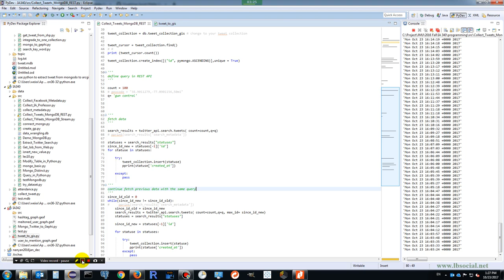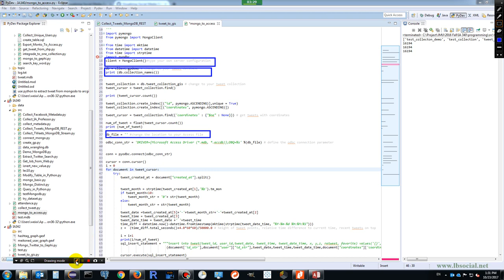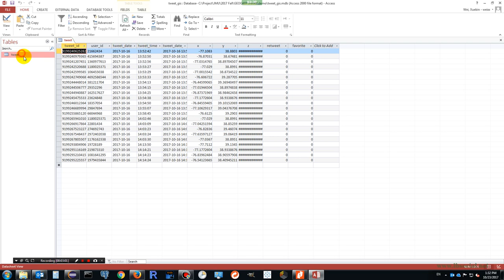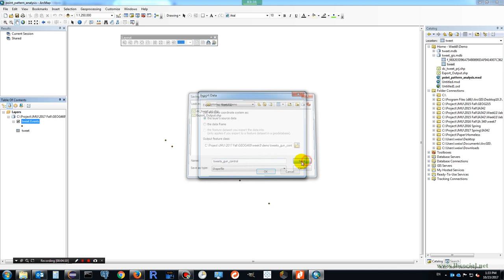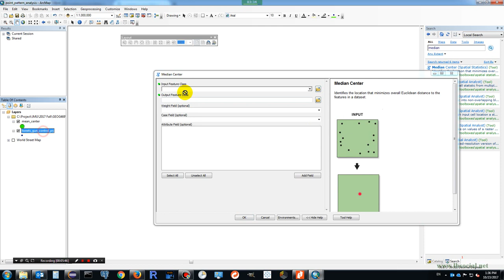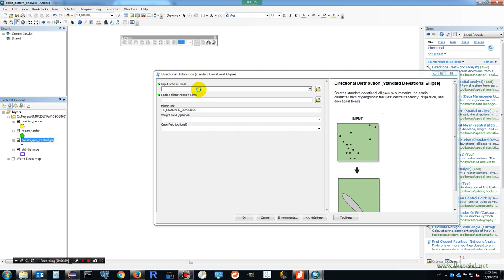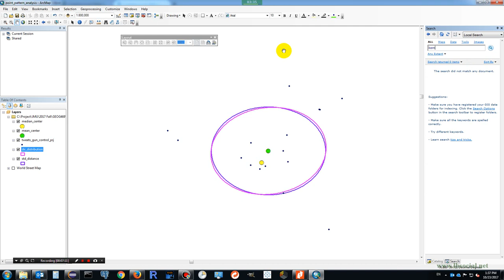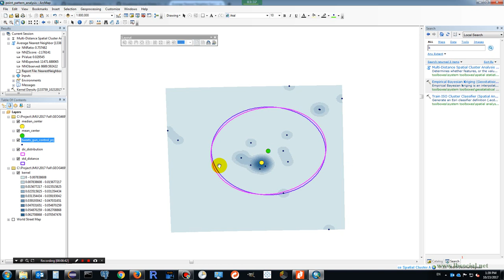Use Point Pattern Analysis to Explore Twitter Data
1. Collect Tweets into MongoDB server, choose your own location or key word
2. Create tweet table in Access with this code
3. Export your collected tweets into an Access table with this python code
4. Import the Tweet into ArcGIS, define GCS.
5. Project a PCS of the Tweet data..
6. Calculate Mean Center, Median Center, Standard Distance and Standard Deviational Ellipse of your Tweets in GIS.
7. Use Kernel Density, Nearest Neighbor and K-function Analysis to explore the potion pattern of your collected tweets.